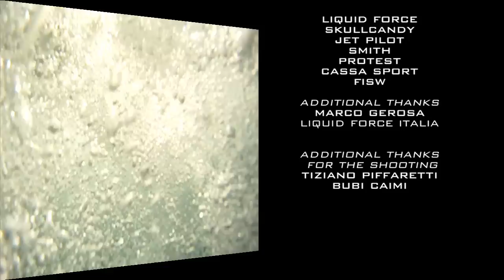NICO CAIMI 2011 web.mov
nicolo' caimi wakeboard